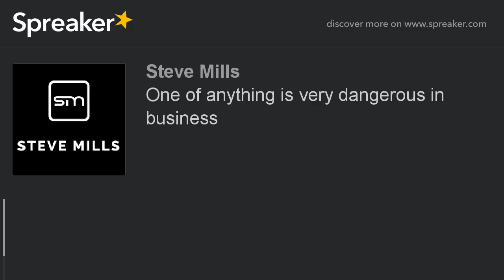One of anything is very dangerous in business